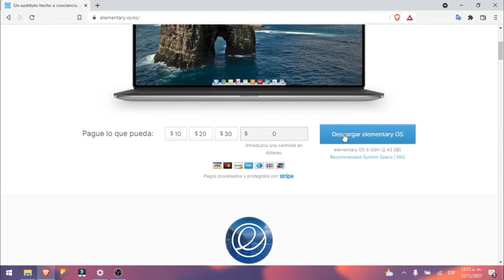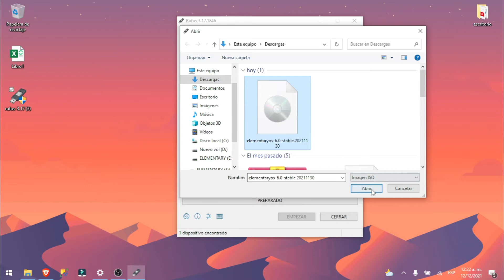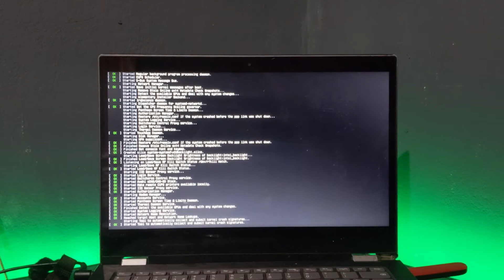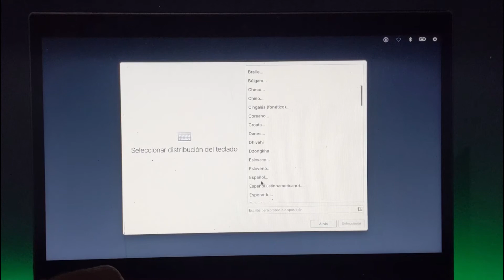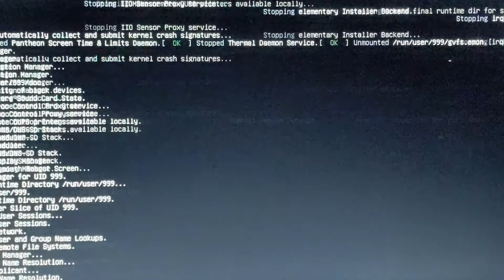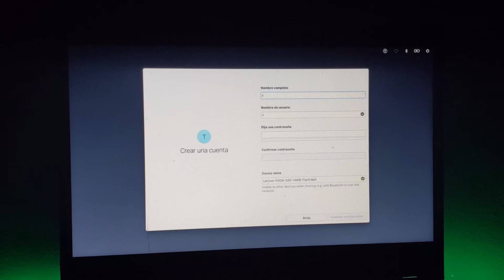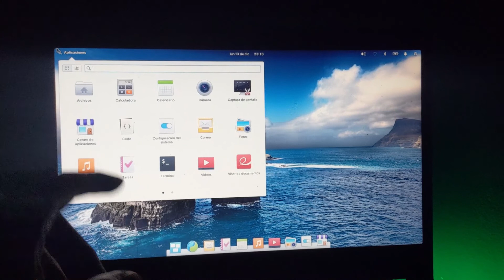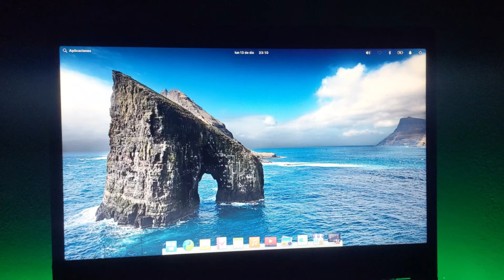Como instalar elementary os